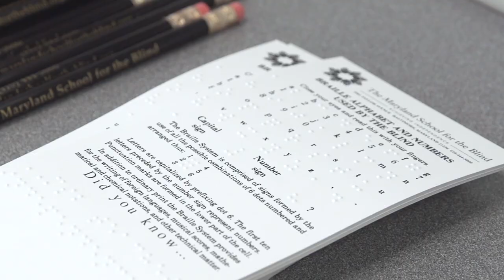Learning from Experience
How do you teach a student with a disability you’ve never experienced? Four students from the Maryland School for the Blind (MSB) accompanied their teacher, Danny Salemie ‘05, on a visit to Towson University and Gail Kaplan’s Methods Class for Secondary Mathematics course to teach exactly that.